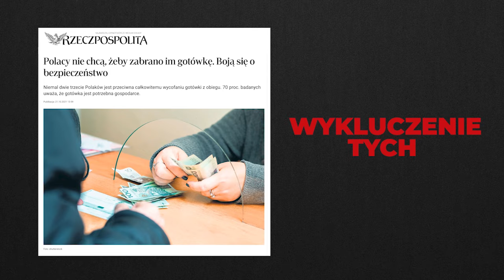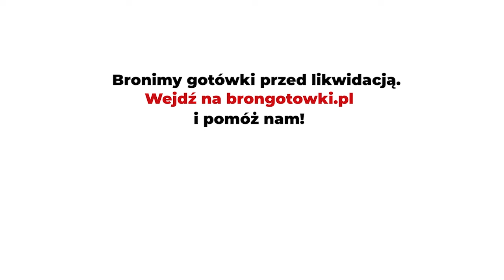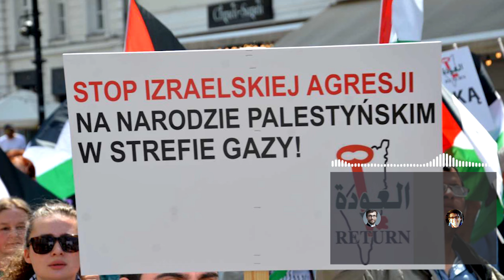Czy masz świadomość? (Nr 194) – Palestyna i Izrael. Ludobójstwo z użyciem sztucznej inteligencji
Z Jarosławem Pietrzakiem, eseistą i publicystą, rozmawia Rafał Górski, redaktor naczelny Tygodnika Spraw Obywatelskich.

[Gaza jest] największym obozem koncentracyjnym jaki kiedykolwiek istniał.
Baruch Kimmerling, izraelski socjolog

Gdy 40% ofiar śmiertelnych to dzieci; gdy pod bombami padła już większość szkół i szpitali, część z tych ostatnich po oblężeniach z ziemi i uderzeniach z powietrza, jakby były celami militarnymi; gdy w wielu sektorach Strefy Gazy nie stoi już żaden kompletny budynek; gdy ostrzeliwane są karetki i konwoje z pomocą humanitarną; gdy udokumentowano zbiorowe egzekucje cywilów; gdy udokumentowano masowe łapanki cywilów i ich publiczne upokarzanie – trzeba wyjątkowego zaślepienia, by nie dostrzegać, że Izrael mierzy w cywilów i cywilną infrastrukturę celowo.
Jarosław Pietrzak

Izrael nie może rościć sobie prawa do obrony przeciwko zagrożeniu, które pochodzi z terytorium, które [sam] utrzymuje pod zbrojną okupacją.
Francesce Albanese, międzynarodowa prawniczka, specjalna wysłanniczka ONZ ds. Palestyńskich Terytoriów Okupowanych

1. Co to znaczy, że Izrael „przeprowadza dziś pierwszą prawdziwie przemysłową, technologiczną (z użyciem narzędzi AI) zagładę XXI wieku”?
2. Dlaczego bezprecedensowa przemoc Izraela uchodzi mu dotąd tak bezkarnie?
3. Czy Izrael ma „prawo do istnienia”?
4. Czy Izrael ma „prawo do obrony”?
5. 29 grudnia 2023 roku oficjalne oskarżenie o działania gwałcące „Konwencję o ludobójstwie” wniosła przeciwko Izraelowi do Międzynarodowego Trybunału Sprawiedliwości w Hadze Republika Południowej Afryki. Proszę o komentarz.
6. Jaka jest najbliższa przyszłość Gazy?
7. Czego oczekuje Pan od państwa polskiego w związku z popełnieniem przez Izrael ludobójstwa na Palestyńczykach w Strefie Gazy?

Jarosław Pietrzak – kulturoznawca, eseista, publicysta, pisarz. Autor książki „Smutki tropików: Współczesne kino latynoamerykańskie jako kino polityczne” (2016) i powieści „Nirvaan” (2021); autor esejów pomieszczonych w kilku książkach zbiorowych poświęconych kinu i polityce (w połączeniu lub osobno), a ostatnio eseju wprowadzającego do polskiego wydania „Wywiadów korsarskich” Pier Paolo Pasoliniego (2023). Wieloletni współpracownik polskiej edycji „Le Monde Diplomatique” i portalu Strajk.eu, publikował też na wielu innych łamach. Prowadzi bloga pod adresem jaroslawpietrzak.com.